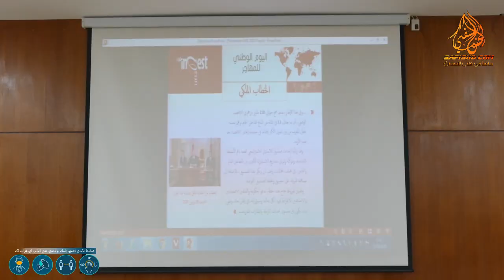هذا ماقاله العامل "شينان" عن المشاريع المنجزة بآسفي خلال ملتقى الجالية المغربية المقيمة بالخارج